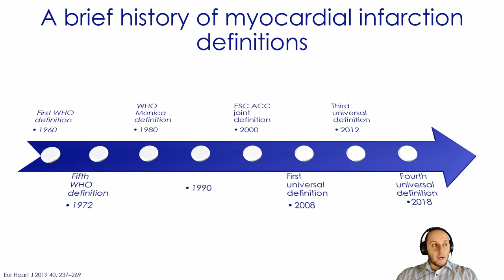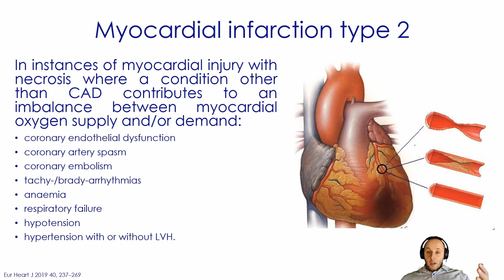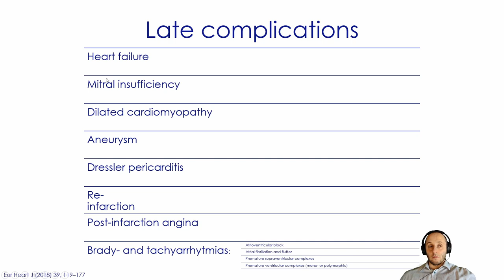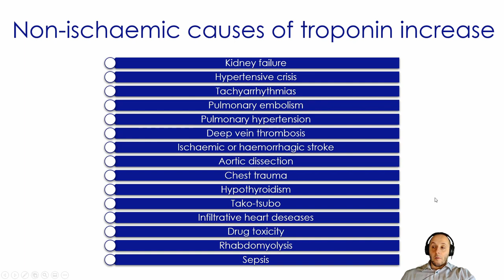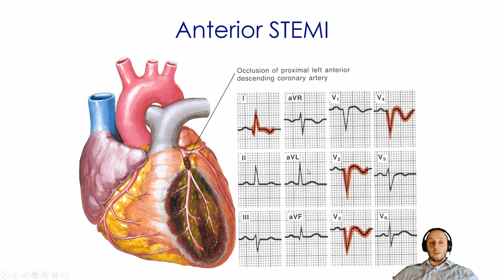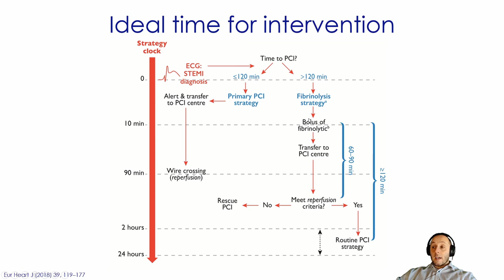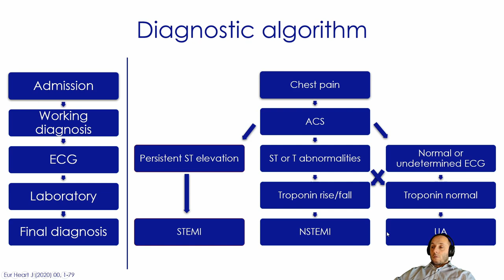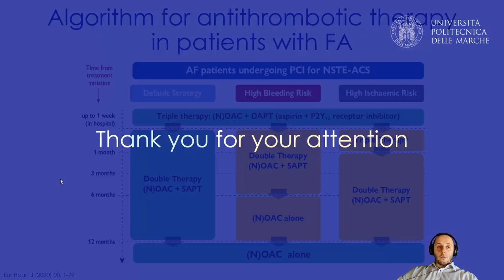Sindromi coronariche acute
Lezione 4 - Modulo di Malalttie dell'Apparato Cardiovascolare - Corso Integrato di Medicina Interna Specialistica - Laurea in Scienze Infermieristiche - UnivPM - Anno Accademico 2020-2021